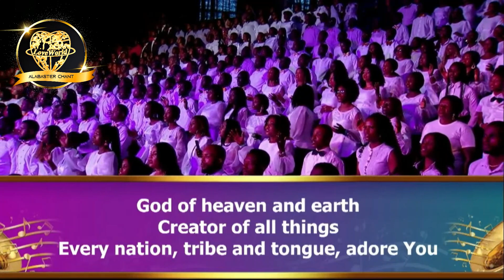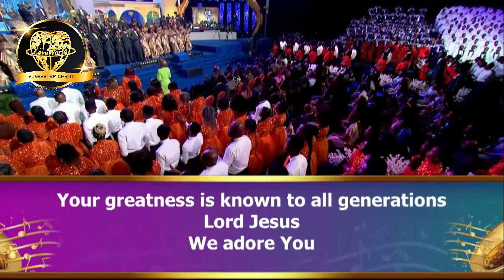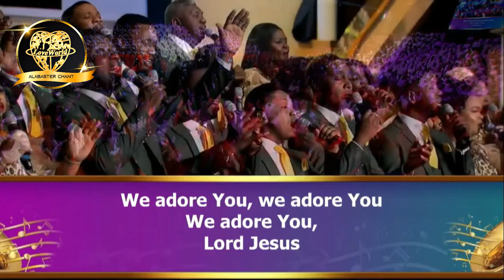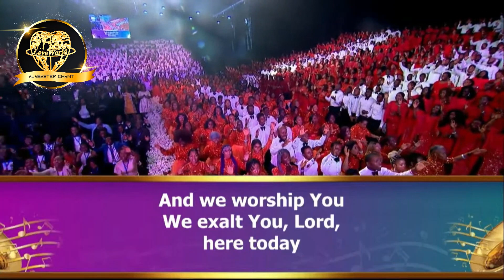God of Heaven & Earth by Loveworld Singers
⬇️⬇️⬇️ More Details below ⬇️⬇️⬇️

FEBUARY GLOBAL COMMUNION SERVICE & PRAISE NIGHT WITH PASTOR CHRIS

🎶Song: God of Heaven & Earth
🎤Artist: Loveworld Singers
📄Lyrics: Coming soon!!!